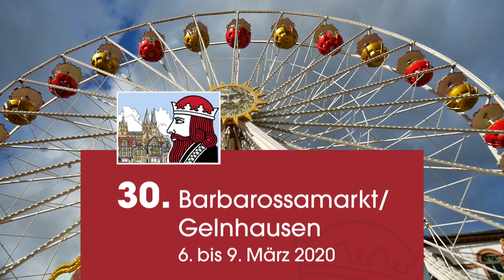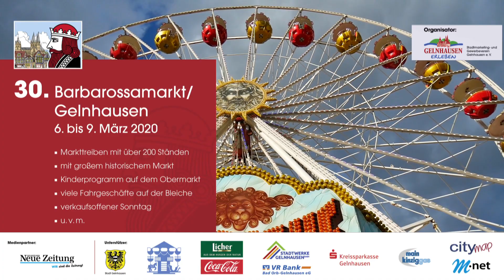30. Barbarossamarkt - Gelnhausen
Vier Tage lang wird die Barbarossastadt Gelnhausen ganz im Zeichen des Barbarossamarktes stehen. Dieser gehört zu den bedeutensten Volksfesten in der ganzen Region und zieht jährlich viele Besucher in unsere einzigartige Stadt.

Der Barbarossamarkt, der den Namen unseres Stadtgründers trägt, findet mitten im Herzen von Gelnhausen auf den Straßen, Gassen und Plätzen statt. Das schöne Ambiente unserer historischen Altstadt bildet dabei eine ideale Kulisse zum Bummeln, Verweilen, Genießen und Mitmachen. Genießen Sie das bunte Markttreiben, die fröhlichen Menschen und das umfangreiche Programm. Verweilen Sie an einem der vielen Stände und freuen Sie sich mit uns auf ein gelungenes Fest.

Marktöffnungszeiten:

Freitag: 16:00 bis 23:00 Uhr,
Samstag: 11:00 bis 23:00 Uhr,
Sonntag: 11:00 bis 22:00 Uhr und
Montag: 11:00 bis 22:00 Uhr

Wir vom Stadtmarketing- und Gewerbeverein Gelnhausen e.V. als Gastgeber und Organisator haben, wie in den vergangenen Jahren auch, großen Wert darauf gelegt, ein Angebot für die ganze Familie zusammenzustellen.

Das Ziel des Stadtmarketing- und Gewerbevereins ist es, mit Veranstaltungen und Events die Attraktivität der Barbarossastadt Gelnhausen zu stärken und somit den heimischen Einzelhandel und die Gastronomie zu fördern. In diesem Zusammenhang laden wir Sie auch recht herzlich zu unserem Verkaufsoffenen Sonntag ein.
Stadtmarketing- und Gewerbeverein Gelnhausen e.V.

city-map der Mediapool – InternetAgentur • HomePage • VideoProduktion • AudioProduktion • SocialMedia • LiveStream • MarktPlatz Marktplatz Infotelefon: 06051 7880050